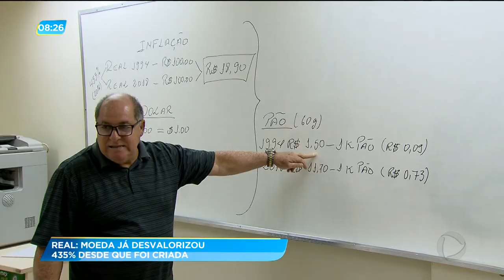GA - Real: moeda já desvalorizou 435% desde que foi criada - 12-09-2018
O real foi criado em 1994 e de lá pra cá, a moeda já desvalorizou mais de 400%. O preço da comida é que mais pesa no bolso do trabalhador. A cesta básica, que custava sessenta reais, hoje sai por quase trezentos.